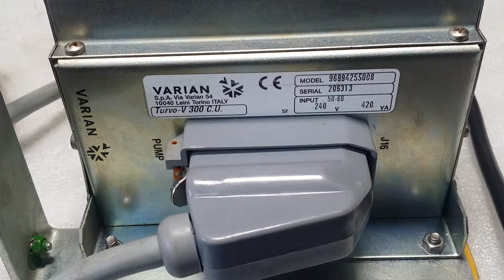VARIAN Turvo V 300C U, TV 300HT PUMP